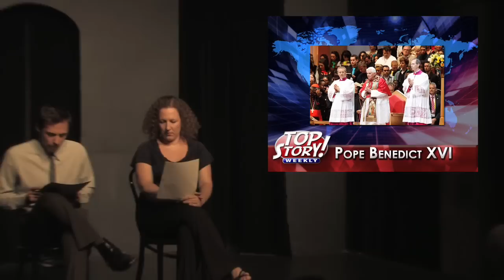Top Story! Weekly Report - Sept. 19, 2010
This fake newscast is from TOP STORY! WEEKLY Ep. 70 "Delaware Destroyer" performed Sept. 19, 2010 at iO West Theater in Hollywood
Running Order:
1. TEACH YOUR CHILDREN? WELL... by Stacy Rumaker
Mr. Jenkins (Brent), Brian (Matt), Sarah (Shannon), Tamara (Melissa), Derek (Derek), Other Students (Tammie, Tillery, Phillip), Bench (Christopher)

2. JE NE SAIS GLENN by Michael Hughes
Glenn Beck (Phillip), Michelle Obama (Tammie), Carla Bruni (Melissa)

3. WHO DO YOU HIKE FOR? by Jonathan Peters, Victor DeTroy and Liz Funk
Ahmed (Brent), Mahmoud (Derek), Josh Fattal (Matt), Shane Bauer (Christopher)

4. WHICH CANDIDATE IS THE CRAZIEST by Jeremy Cohen
Richard Long (Derek), Jan Brewer (Melissa), Christine O'Donnell (Shannon), Carl Paladino (Phillip), Doug Jennings (Matt), Announcer (Brent)

5. WHEN HARRY MET GAGA by Jeremy Cohen
Anne (Tammie), Harry Reid (Christopher), Lady Gaga (Melissa), Raoul (Matt)

6. FANFARE TO THE REPUBLICAN MAN by Joel Anderson
Alex (Derek), Joe (Brent), Caroline (Shannon), Sergei (Matt), Nigel (Phillip)

7. OPRAH GENTLY RELEASES HUMANITY FROM HER LOVING ARMS by Phil Ranta
Oprah Winfrey (Tammie), Sue (Melissa), Becky (Shannon), Sandra (Christopher), Tim (Matt), Mr. Runyun (Brent)

8. TEENAGE DREAM by Michael Hughes
Catherine Willows (Shannon), Dr. Ray Langston (Derek), Justin Bieber (Tillery), Horatio Caine (Phillip), Callie Duquense (Melissa)

9. SPECIAL GUEST: Jimmy Pardo
Intro (Phillip)

Melissa/Matt/Tammie/Phillip/Christopher et al.